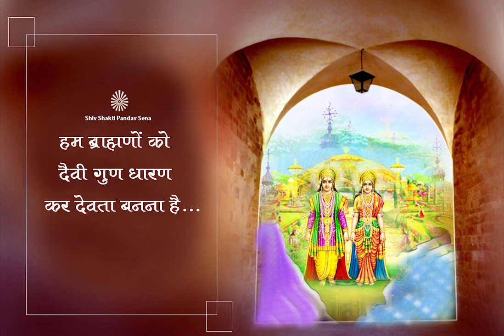Ham Brahmano ko Daivi Gun dharan kar Devta banna hai...